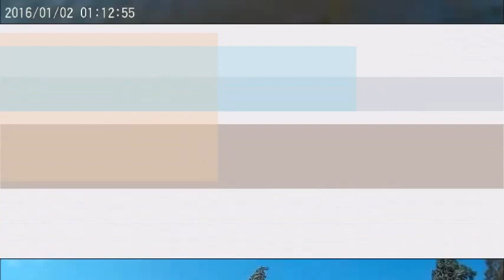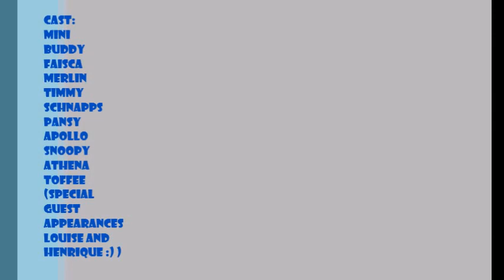Rescue Dogs of Cães sem Dono - Associação de proteção dos cães abandonados" -Fun at the river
A trip out with the dogs